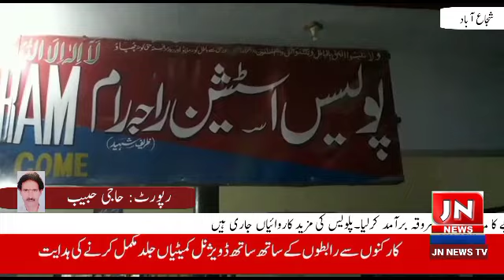j n news tv شجاع آباد:پولیس نے بین الاضلاعی ڈکیت گینگ کے سرغنہ سمیت 6ارکان گرفتار کر لیے،پول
شجاع آباد/ڈکیت گینگ گرفتار

شجاع آباد (کرائم رپورٹر جے این نیوز)

شجاع آباد:پولیس نے بین الاضلاعی ڈکیت گینگ کے سرغنہ سمیت 6ارکان گرفتار کر لیے،پولیس

شجاع آباد:ملزمان سے45لاکھ روپے مالیت کامال مسروقہ برآمد،پولیس

شجاع آباد:جسمیں طلائی زیورات چاندی موبائل فونز موٹر سائیکل اور گھریلو سامان بھی شامل ہے،پولیس

شجاع آباد:گرفتار ملزمان سے اسلحہ کلاشنکوف،3عدد30بور اورگولیاں بھی برآمد،پولیس

شجاع آباد:پولیس راجہ رام نے ڈکیت گینگ کے خلاف قانونی کارروائی کا آغاز کردیاہے

 (حاجی حبیب شجاع آباد